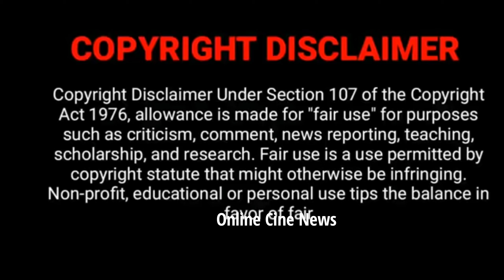Idhayathai Thirudathe Serial Mass Fight Scenes Making Video Shiva, Sahana